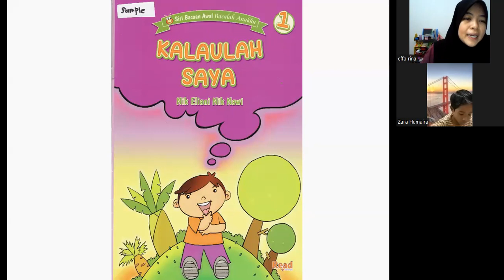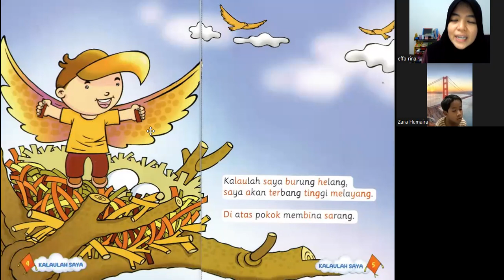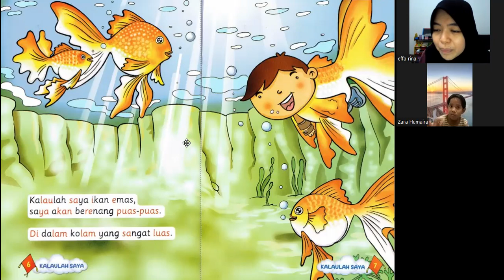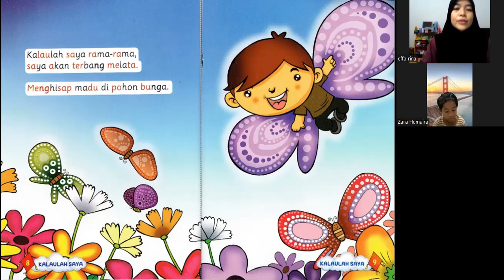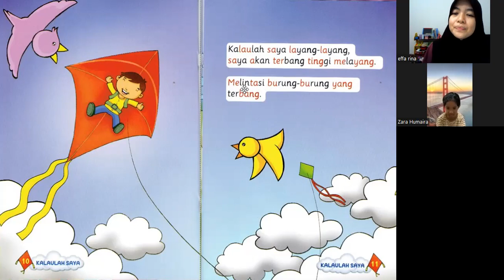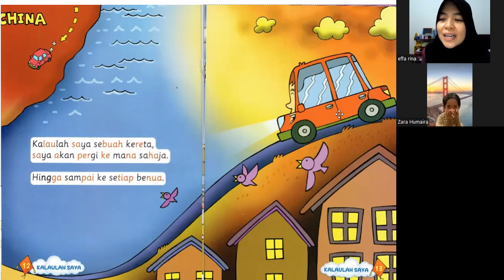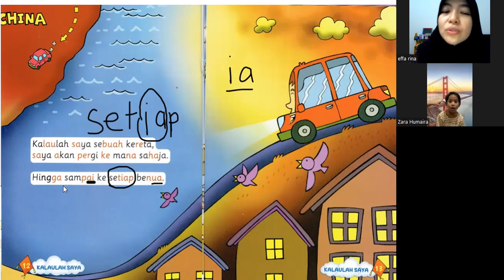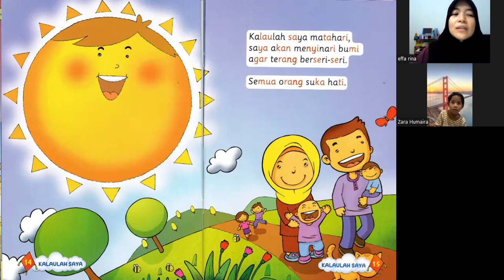KelasMembacaOnline.com - Anas - WZ163 - 8T4B - Bacalah Anakku Buku 8 - 47 sesi